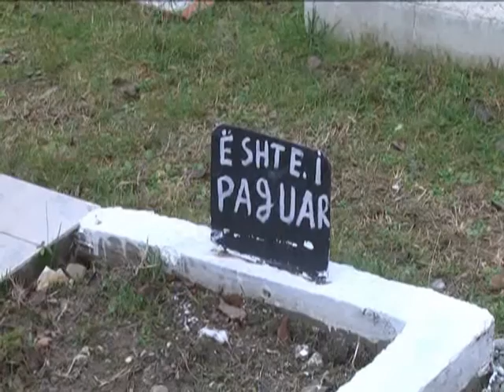LEZHA PA VARRE KERKOHET ZGJIDHJE URGJENTE, MBETEN VETEM 15 VENDE TE LIRA LAJM